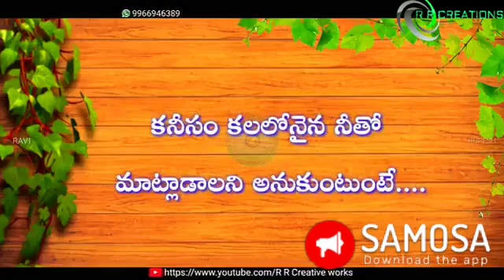Palasa love video(7)